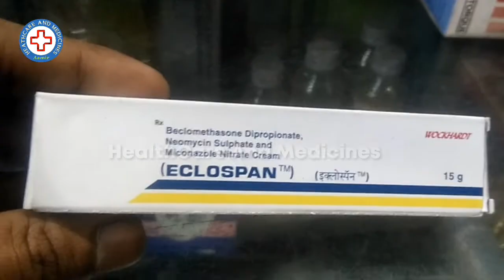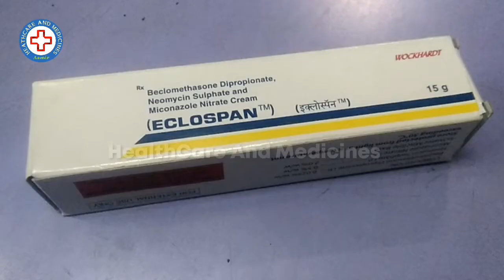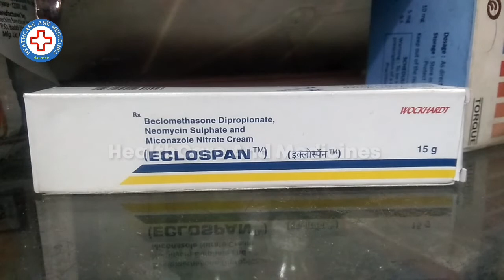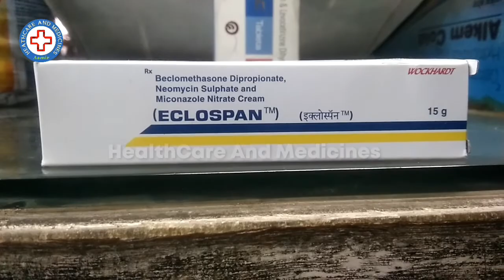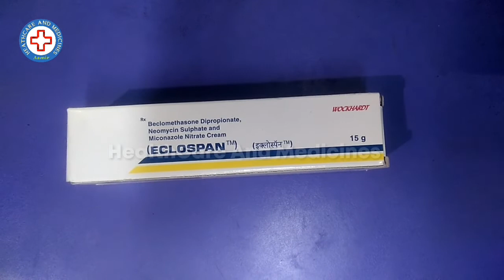Eclospan Cream Uses | For Private Areas Itching, Rashes, Fungal Infection | दाद खाज खुजली की दवा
Eclospan Cream Uses | For Private Areas Itching, Rashes, Fungal Infection | दाद खाज खुजली की दवा  In Hindi By Healthcare And Medicines
About Video:
iss video me aapko Eclospan Cream ka sahi upyog kaise karna hai aur Eclospan Cream Ke kya kya side effects hai..
jo log gora hone wali cream samajh kar Eclospan Cream use kar rahe hai unhi ke liye ye video hai..
Eclospan Cream bahut hi achhi cream hai agar iska sahi jankari hai to aur is video me aapko Eclospan Cream ki jankari ke sath iske ingredients ki bhi jankari milegi..
kya Eclospan cream gora karne wali cream hai, Kya Eclospan Cream Skin Whitening Cream Hai ya phir daad khaaj khujli ke liye ise istemal karna Chahiye.. Dosto iss video me aapko Eclospan cream Chehre Par Lagane Par Kya Fayde Aur Nuksan Ho sakte Hai Ye Jaanne Ko Milega, iss video me aapko Clop GM Cream ke ingredients. Eclospan Cream ke upyog, Eclospan Cream kya hai. Eclospan Cream kyun use Karna Hai ye kitna asardar hai Skin Ke Liye, kisliye Eclospan Cream istemal Karna chahiye aur Eclospan Cream Ke side effects Kya Hai..
dosto Eclospan Cream ki aur jyada jankari ke liye ye video ko end tak jaroor dekhein, Ummeeed Karta Hoon Aapko Ye Video Pasand Aayega..

Query About This Video:
(1) Eclospan Cream Review In Hindi
(2) Eclospan Cream Uses And Side Effects
(3) Eclospan Cream For Private Areas
(4) दाद खाज खुजली को जड़ से खत्म करने के उपाय
, , खुजली की दवा,
(11) Eclospan Ointment For Itchiness
(12) दाद खाज खुजली का इलाज
(13) Fungal Infection कारण और लक्षण
(14)  Skin Infections Treating
(15) Bacterial Infection Treatment In Hindi
(16) Wound Treatment